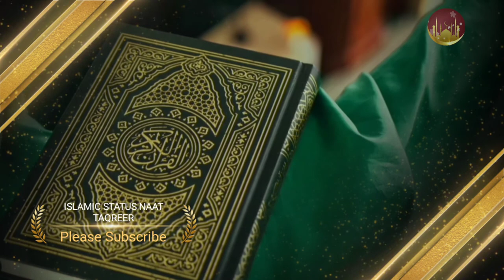محمد مصطفيٰ ﷺ سان ڪنھن ڳالھائيو| WHO TALKED WITH HAZRAT MUHAMMAD MUSTAFA ﷺ | MUFTI ABDUL RAHEEM SHAR